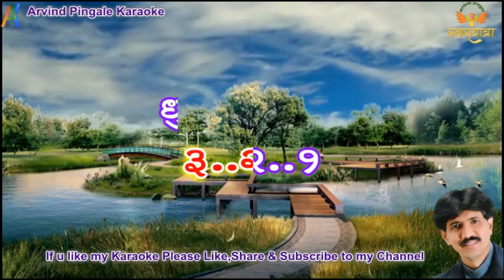DHUND MADHUMATI RAAT RE RAAT RE MARATHI BHAVGEET KARAOKE